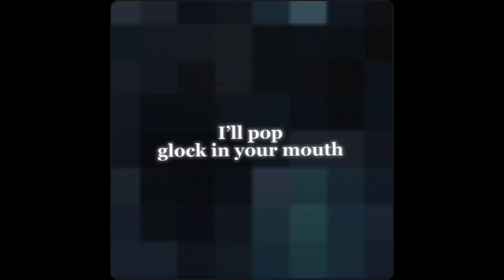sus apocalypse episode 8 part 1